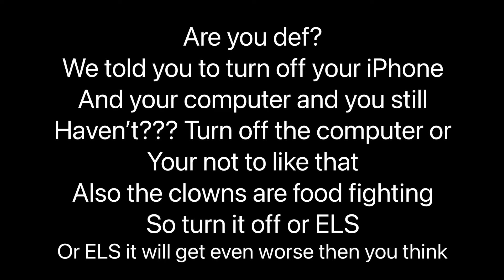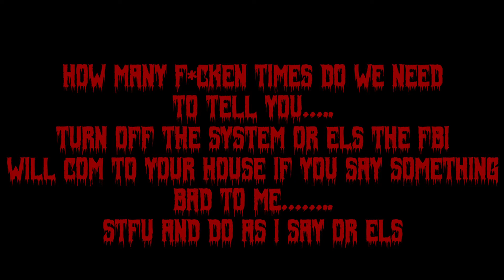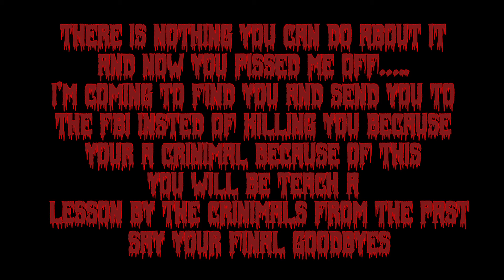FairallKenneth anti piracy screen 2020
This anti piracy screen was the first one that ever yet